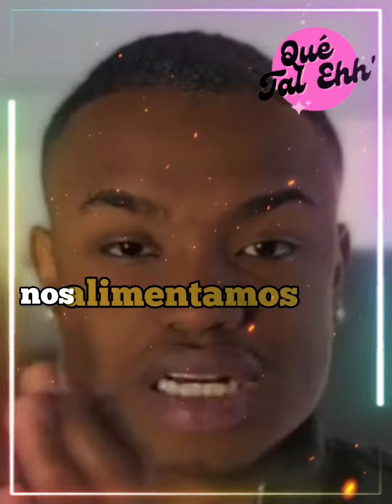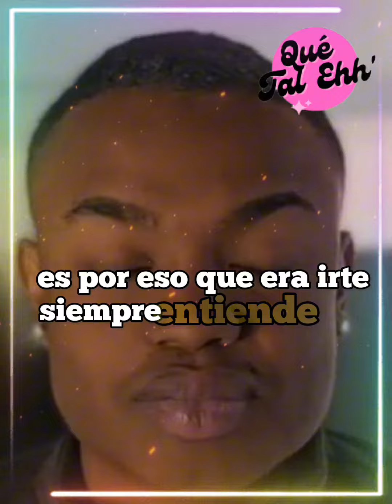Cuidado con lo que escuchas 🫵 programaciones 🎵humor